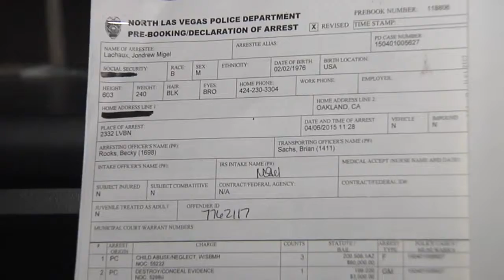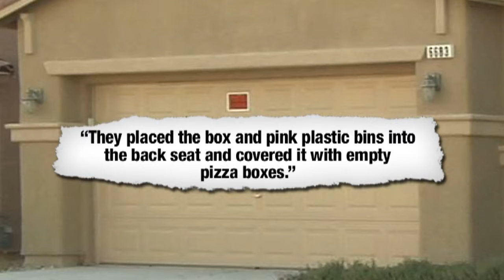Paperwork reveals disturbing new details into child abuse investigation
New details have been released about the death of a 3-year-old in her North Las Vegas home, and why she was left alone for months in the care of her 17-year-old sister.